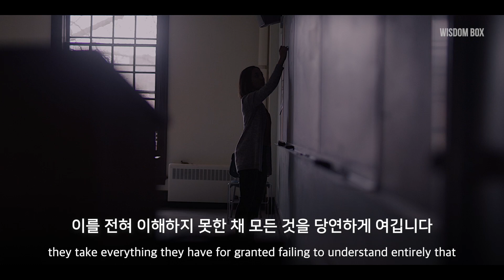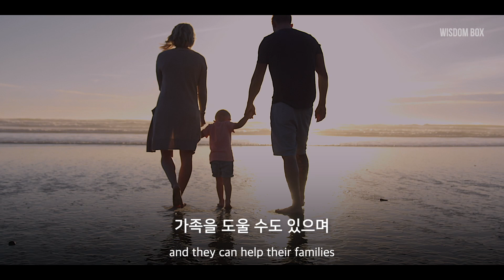남성성이 사회악이란 말에 발끈하는 조던 피터슨 교수 😡🔥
본 영상은 시청자분의 정신건강, 심리치료, 동기부여 및 영어공부를 위해 한영자막을 넣어 제작하였습니다.

많은 분들께 도움이 되었으면 합니다.

🎙 연설자 : 조던 피터슨 (Jordan Peterson)

✍️ 본 영상의 영어 자막은 자동생성되어 정확하지 않을 수 있는 점 참고 바랍니다.

감사합니다.
위즈덤 박스 Wisdom Box

1) This video has no negative impact on the original works (It would actually be positive for them)
2) This video is also for teaching purposes.
3) It is positively transformative in nature.
4) We only used bits and pieces of videos to get the point across where necessary.

Wisdom Box does not own the rights to some parts of these video clips.